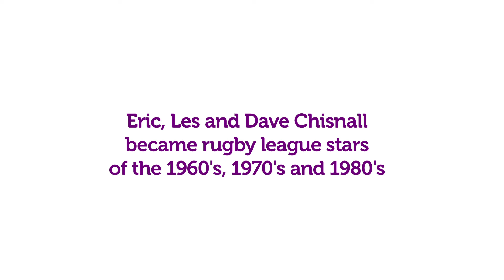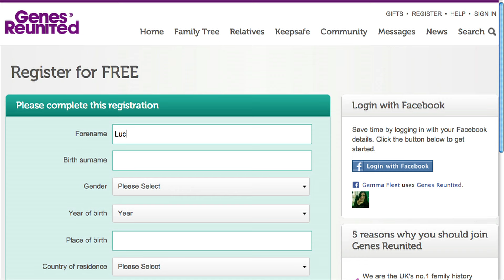Rugby League's Winning Brothers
Two of the Chisnall brothers, Les and Eric, reveal the story of their extraordinary sporting family sharing how they rose from humble beginnings to sporting fame and glory in the 1960's, 1970's and 1980's. This film is an inspirational tale for Rugby League fans, family history researchers and anyone who has ever wanted to be a winner.